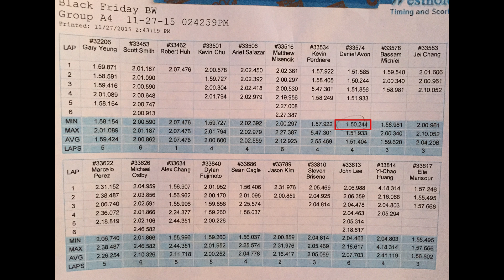SpeedSF @ Buttonwillow CW13 11/27/15 1:50.244 Lap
SpeedSF Track Events/Bob's Donuts annual Black Friday event @ Buttonwillow  11/27/15.  This was a new personal best of 1:50.244 and was just shy of reaching sub 1:50.  The weather was absolutely perfect and the car was handling slightly better than previous outings.  I removed the gurney flap from the wing to help reduce some of the rear downforce and also was running a bit more rebound/toe out in front all in an attempt to improve front grip and reduce the understeer in the car.  It seemed to help but there is still more work/tricks to try to get the balance back.  The car has a sub 1:50 in it but will be difficult without removing weight/adding power as it's not often we get nice cold days like this at BRP.

2004 E46 M3
~310whp (stock motor w/ headers/intake/tune and 55* cold weather hehe, hence the estimated bump in ~10whp)
~3,115 lbs w/ driver & 1/2 tank of gas
TC Kline D/A Coilovers
Rear camber arms
Misc. Bushings
PFC Brake Kit
OS Giken LSD
BFG R1 265/35/18